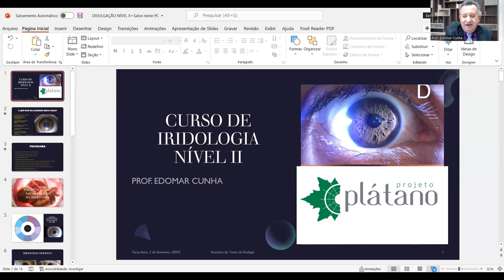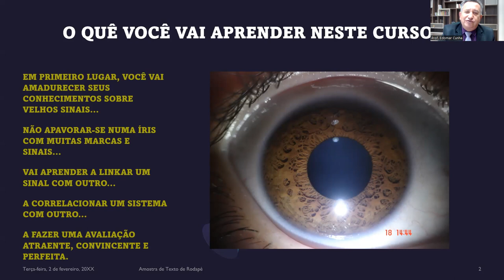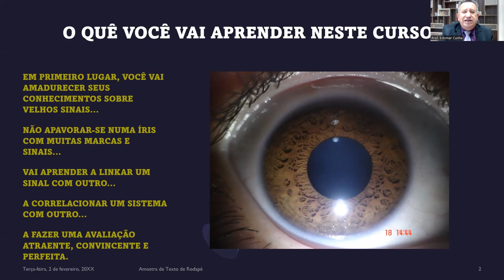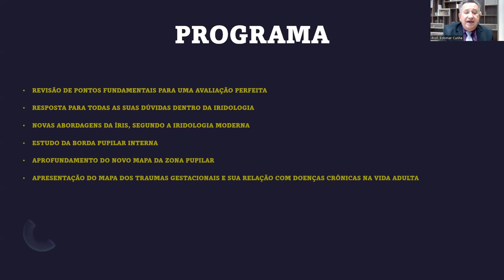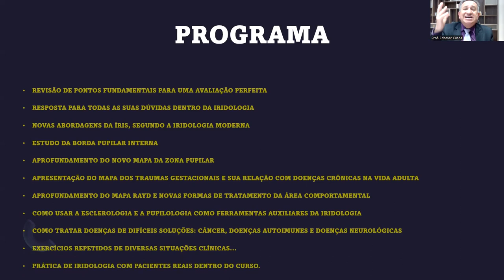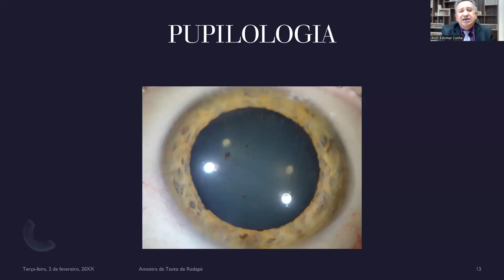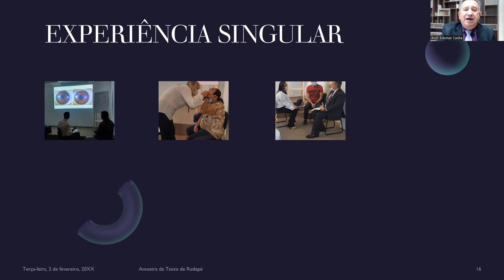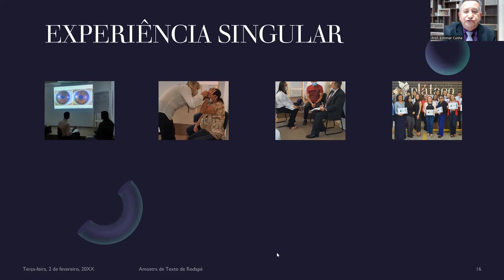CURSO DE IRIDOLOGIA PRESENCIAL NÍVEL II EM SOROCABA-SP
CURSO DE IRIDOLOGIA NÍVEL II EM SOROCABA -SP DO DIA 17 - 22 DE JULHO DE 2022 PRESENCIAL ENTRE EM CONTATO COM A ADRIANA MARISOL PELO WATSAPP 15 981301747